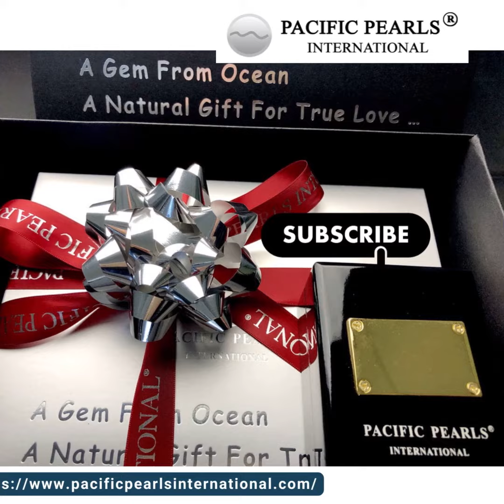Gifts for Wives That Are ACTUALLY Thoughtful (Pearl Jewelry Edition)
Buy All Pearls Jewelry Online -Pacific Pearls International
Express your love to your close ones with beautiful pearl jewelry gifts for your mother,wife & daughter. Visit Pacific Pearls International to order in New York

Marriage is the most serious and beautiful kind of commitment you can have and it's the best gift you should treasure forever. You don't just find yourself a wife, but you also find a best friend and life partner for the rest of eternity. This means that no matter what storms and circumstances you surpass, your wife will always be by your side. It's so easy to take your wife for granted, which is why it's important to never forget the specials - so you can show her just how much she means to you. As your wife's birthday is coming, it's important to find the right gift for her.
Even as pearl earrings are one of the most underrated forms of jewelry, your wife would really appreciate it when she always sees your birthday gift to her hanging on her wrists. When you buy pearl earrings, this will give your wife the assurance that you aren't really taking her for granted and that she's the best thing in your life. Your wife would look absolutely stunning wherever she wears the pearl earrings that you're about to give her.

If you've made the decision to surpass your wife with such gorgeous pearls from Pacific Pearls International, you should also take advantage of the 70% sale that's going on. You'd definitely get your money's worth by doing so, especially as these pearls are a gift to the love of your life. You'd be pleased to know that these pearls also come with a lifetime warranty upon purchase so you don't have to worry about their safety on their way to your door. These pearls are guaranteed to surprise your wife on her birthday and make her feel so loved by you on her special day.
pacific pearls®
A Gem From Ocean A Natural Gift For True Love ...